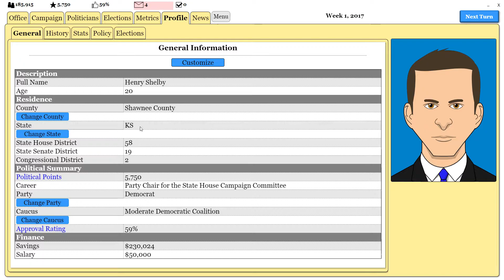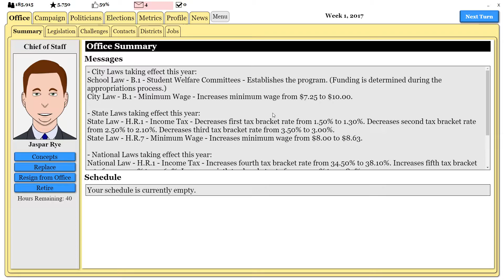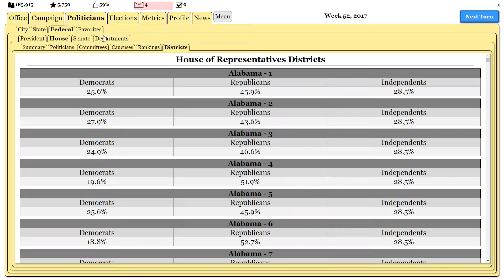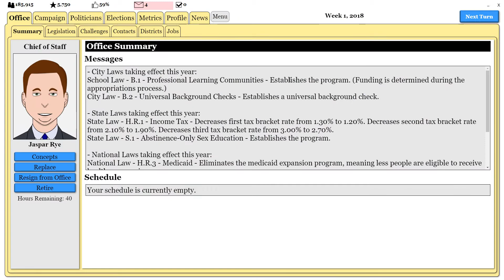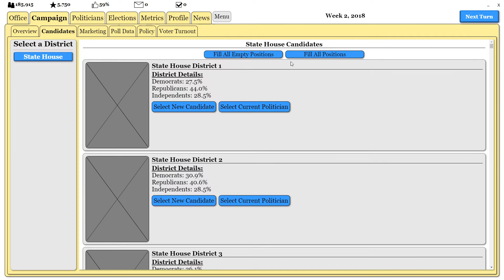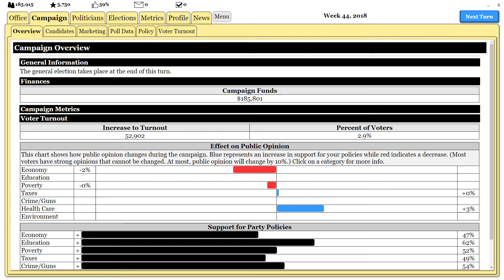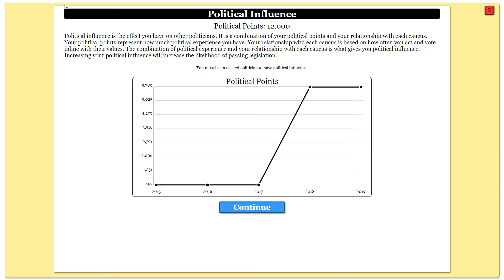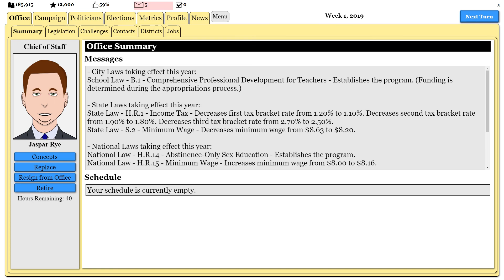The Political Process: State House Chair II and The 2018 Midterms (6)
Well, after that... bizarre election in 2016, we hope that the Democratic Party can do better in these midterms. This episode may feel like a repeat of the last one, but it is the next step. Next time, we will run for School Board again, to hold an actual political office for the first time!